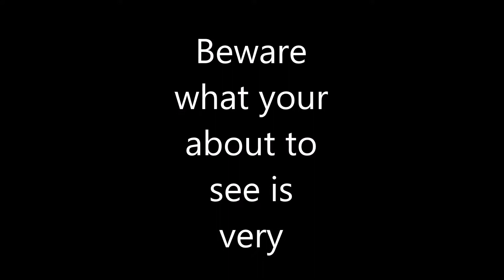BO2 Zombie Gameplay Solo!